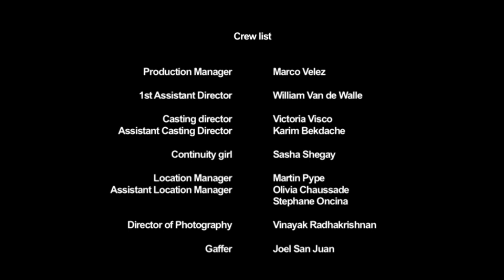Du partage au carnage - AXA Prévention / EICAR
Réalisation Lucas Rakotozafiarison .